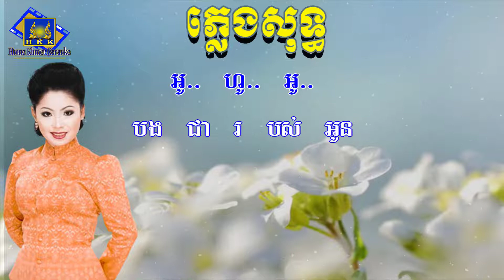បងជារបស់អូន ភ្លេងសុទ្ធ ទូច ស្រីនិច - Bong Chea Robors Oun Karaoke [ Home Khmer Karaoke ]